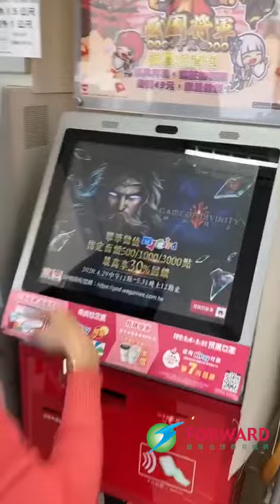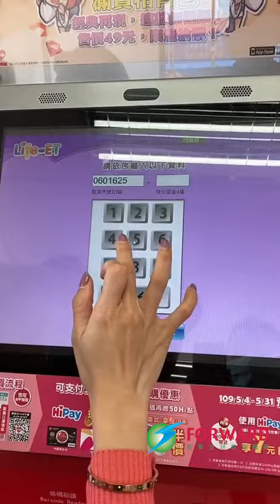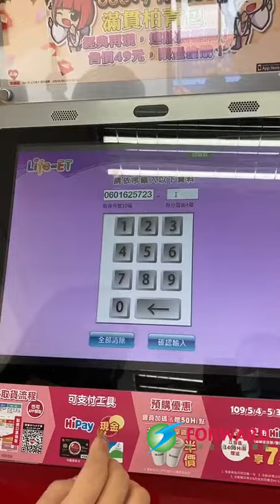Hi-Life口罩預購-領取（越南版）Hi-life Đặt mua khẩu trang tại cửa hàng tiện lợi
移工朋友們看過來！快快到Hi-Life買口罩😷。戴好戴滿順時中，台灣🇹🇼好厲害！馥華全球教育機構永遠站在疫情最前線關心您！

粉專:FORWARDx馥華全球教育機構
LINE@群: @forwardhr